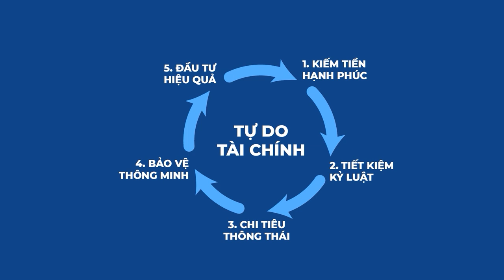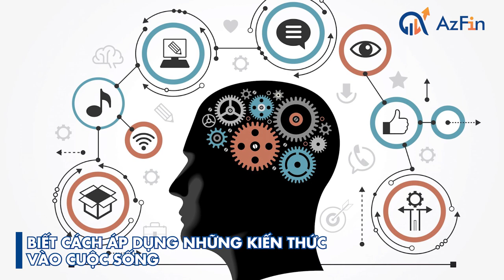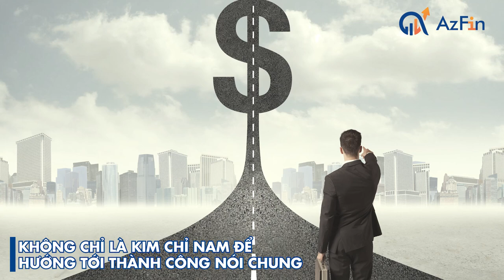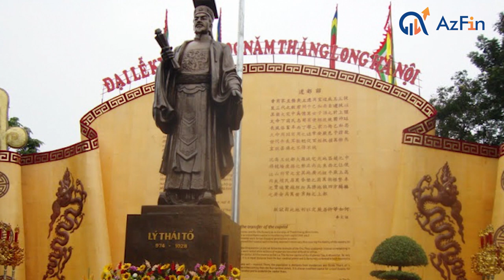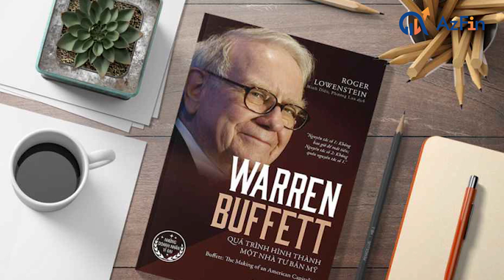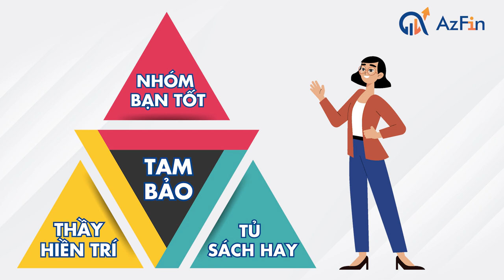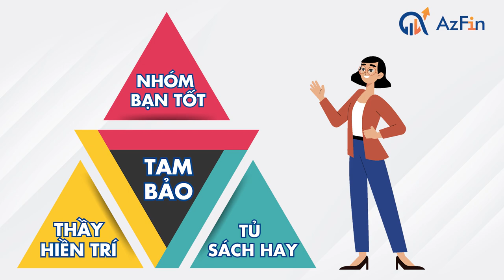Tam Bảo báu vật thay đổi cuộc đời một con người - Aztalent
Đạo đức - Trí tuệ - Nghị Lực là 3 yếu tố làm nên sự thành công của một người trong cuộc sống cũng như trong tài chính. Tuy nhiên để có được 3 yếu tố trên chúng ta cần phải có tam bảo. Trong bài ngày hôm nay
Azfin sẽ chia sẻ những hiểu biết của chúng tối trong quá trình đi tìm ra Tam Bảo để tạo một môi trường tốt nhất cho thế hệ con trẻ phát triển. Hy vong những kiến thức mà chúng tôi chia sẻ trong bài sẽ giúp ích được anh chị trong quá trình định hướng và dạy dỗ con cái.